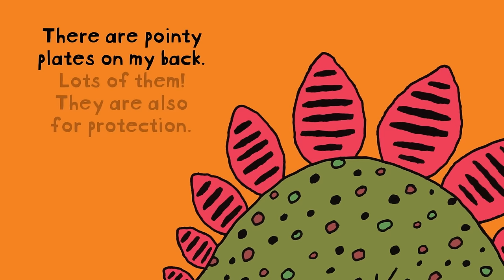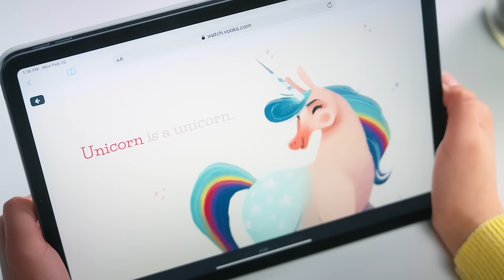Dinosaur Books Read Aloud Animated Stories for Kids | Vooks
Chapters:
0:00 How To Potty Train A Dinosaur
3:33 Simms Taback's Dinosaur's